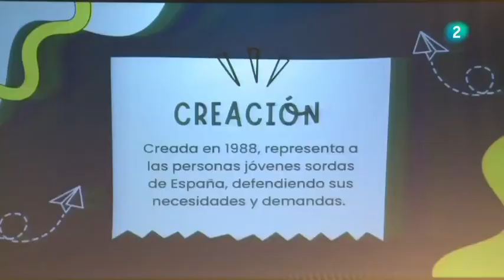Reportaje del programa En Lengua de Signos por el aniversario de CJS-CNSE